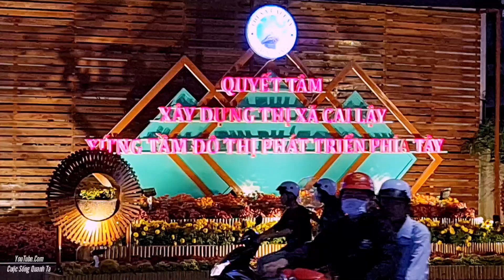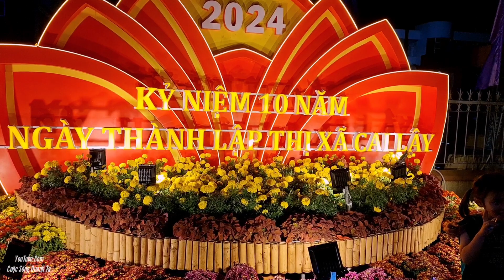Hàng Ngàn Người Đổ Xô Đi Xem Bắn Pháo Hoa ,Kỷ Niệm 10 Năm Ngày Thành Lập Thị Xã Cai Lậy TG 2024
Hàng Ngàn Người Đổ Xô Đi Xem Bắn Pháo Hoa ,Kỷ Niệm 10 Năm Ngày Thành Lập Thị Xã Cai Lậy TG
👉Chuyên bán thuốc phòng và trị bệnh trên gà, gia cầm. và dụng cụ trong chăn nuôi. Thiết bị âm thanh...Và nhận Setup cân chỉnh dàn âm thanh phòng karaoke kinh doanh - dàn âm thanh karaoke lưu động - dàn âm thanh hội trường...tư vấn lắp đặt dàn âm thanh mới chính hãng, nâng cấp dàn âm thanh cũ...
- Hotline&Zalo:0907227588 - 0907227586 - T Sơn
Kênh CUỘC SỐNG QUANH TA Vlog tổng hợp và Chia sẻ kỹ thuật trong chăn nuôi, âm thanh, cuộc sống hằng ngày.
Nếu Thấy Hay và Bổ Ích Các Bạn Nhớ Chia Sẻ Lên Facebook Cho Mọi Người Cùng Xem Nhé !
Rất mong được sự ủng hộ và đóng góp chân thành từ quý mọi người để kênh ngày càng được hoàn thiện hơn.